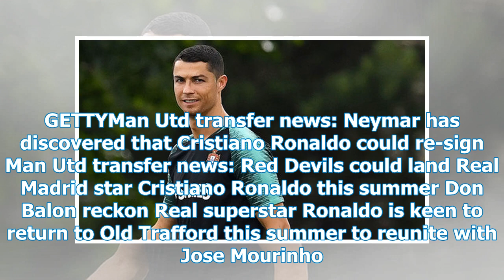Transfer news Man Utd: Neymar uncovered Cristiano Ronaldo's plan - report